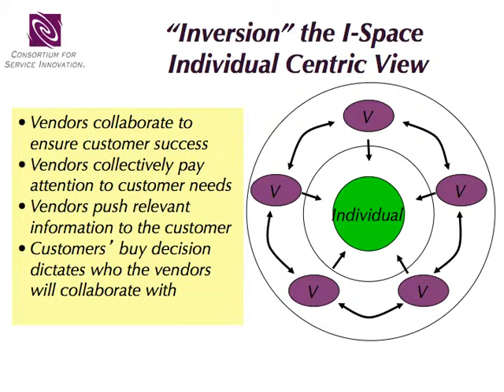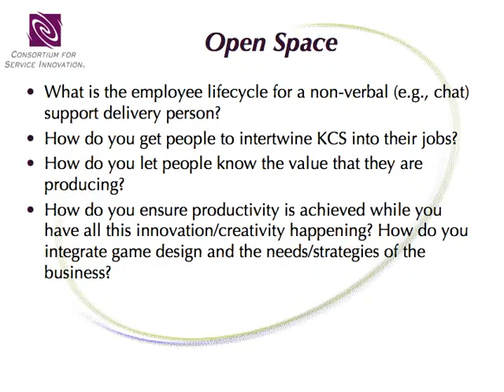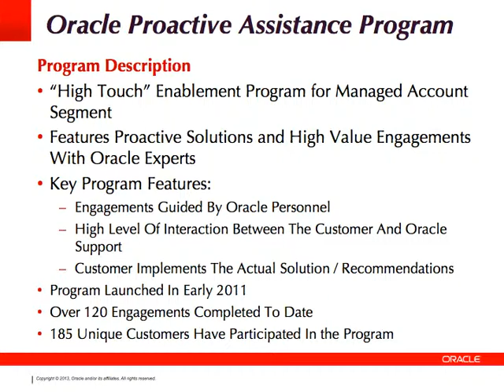Talent Management, Cross-Organizational Resources, and People Profiles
Team Meeting Summary
May 2013, Raleigh, NC